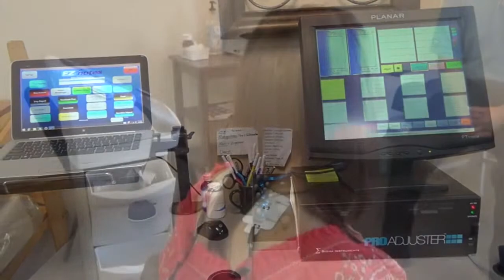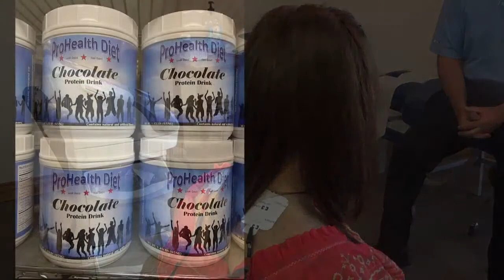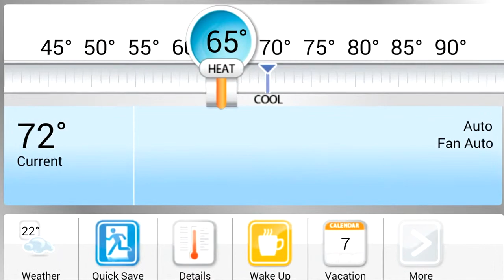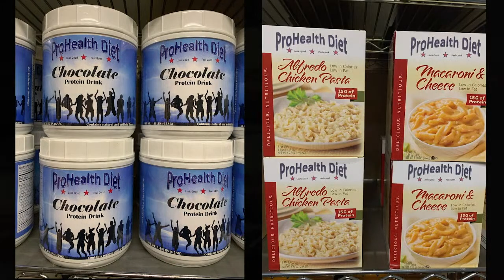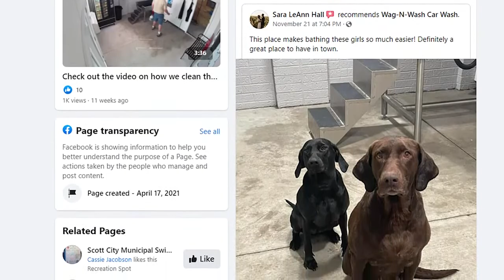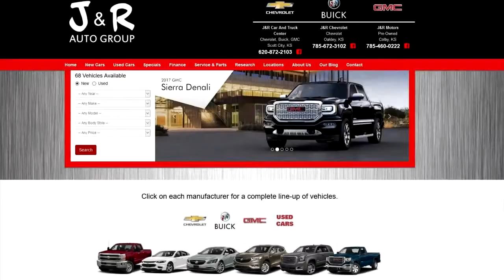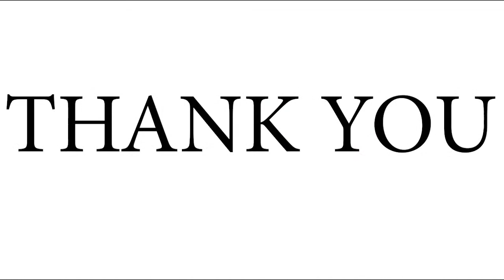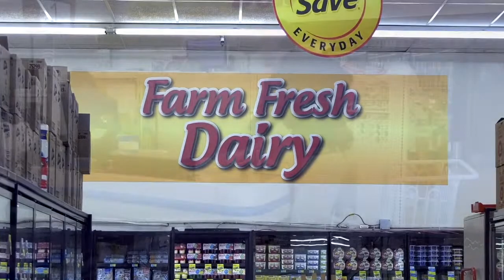Scott City vs. Cimarron (Basketball 2022)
Commentary provided by Adam Kadavy, Voice of the Beavers
This livestream is provided by the Beaver Broadcasting Network, the student ran television network for Scott Community High School.